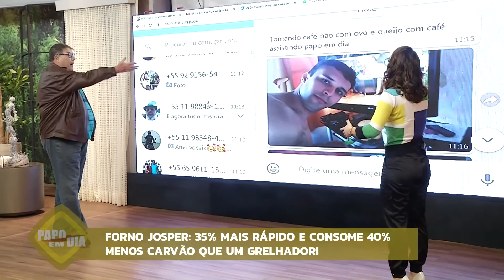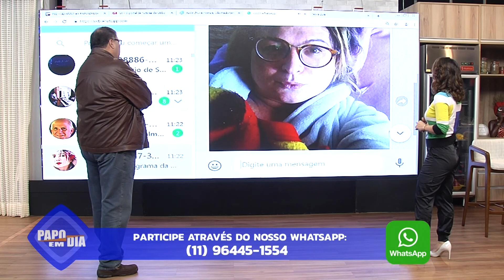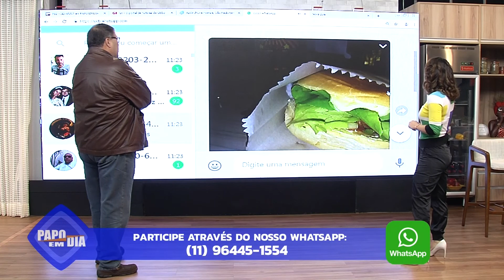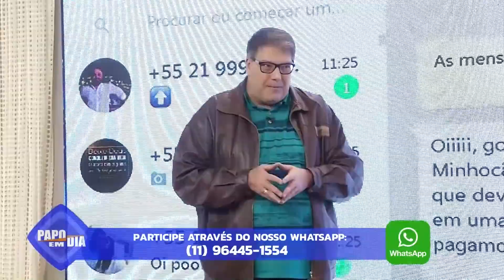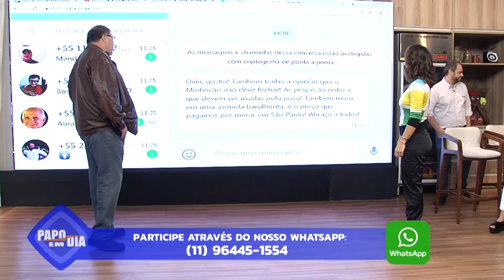PAPO EM DIA - 05/07/19 - BLOCO 03 - IVIM PELLOSO E PARCEIROS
LUCIANO FACCIOLI, DECIO PICCININI e GISELE ALVES estão nas manhãs da Rede Brasil com o programa "PAPO EM DIA". Cheio de entrevistas, gastronomia, entretenimento, variedades e muita conversa boa, com convidados especiais em um papo descontraído, embalado por pratos deliciosos preparados por chefs renomados.

Acompanhe e participe do programa assistindo a Rede Brasil pela sua operadora:  VIVO TV: 237  SKY: 17  OI TV: 10  NET: 13 (SP)  GVT: 248  ALGAR: 717  CLARO: 13  TV ABERTA: 10.